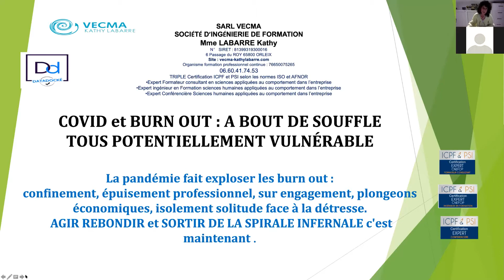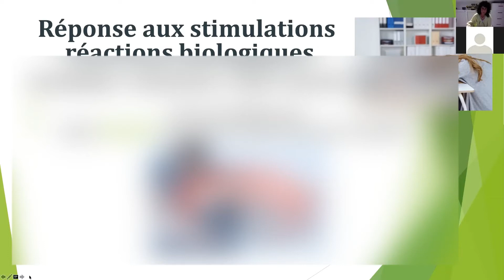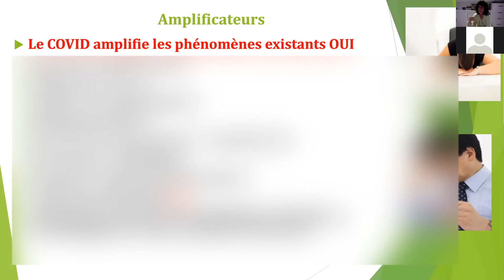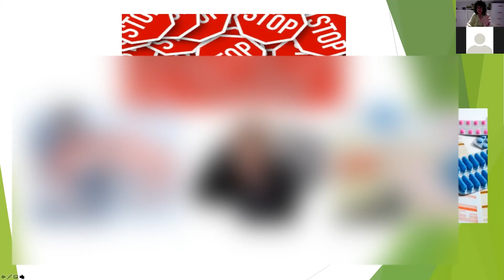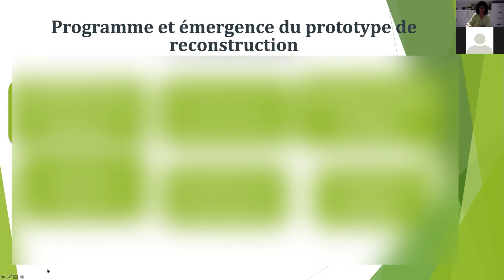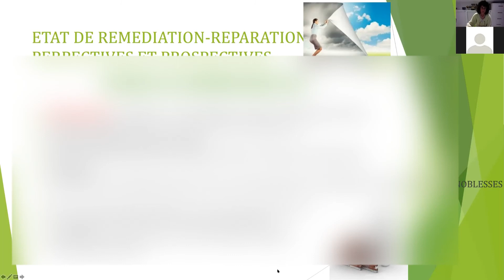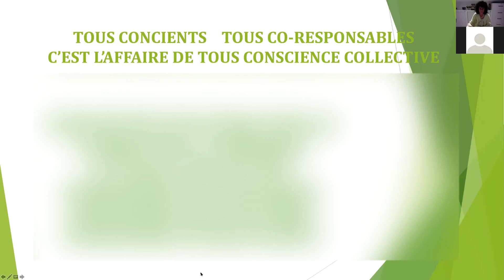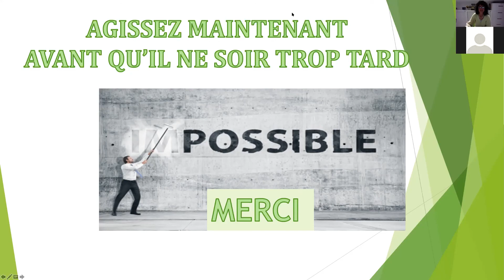COVID et BURN OUT : A BOUT DE SOUFFLE- TOUS POTENTIELLEMENT VULNÉRABLES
Conférencière et dirigeante d'un organisme de formation continue en communication-management-audit, spécialiste de l'orientation, j’accompagne les salariés en recherches d'emploi, lors de leurs bifurcations professionnelles, et licenciements dans le cadre des conventions nationales.

Depuis plus de 20 ans, j'ai créé et mis en place des accompagnements pour l'emploi, des stratégies et des mises en relation avec les entreprises.

Parallèlement, j'ai formé des milliers de personnes dans des domaines tels que : préparation aux concours, préparations d'entretiens toutes professions confondues, conduites de projets de management, dont la communication analytique, la gestion du stress, la prévention du Burn out, la gestion des émotions, etc.

Ma motivation principale est de « remettre l’HUMAIN au cœur des organisations ». Ma passion et ma principale raison de vivre : contribuer à ce que chaque enfant, chaque être humain tendent à devenir acteur de sa vie et conscient de son parcours.

Convaincue que nous devons sans cesse nous former et nous développer, j’utilise également des outils comme la sophrologie, la PNL et différentes pratiques pour éliminer les souffrances, les blocages inconscients afin de favoriser la formation continue adaptée des personnes avec efficacité.